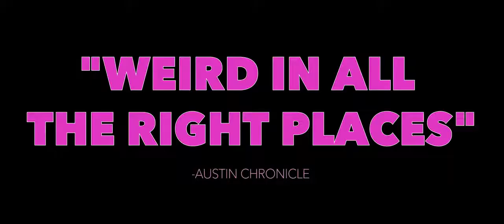The Relationtrip 2018 Official Trailer